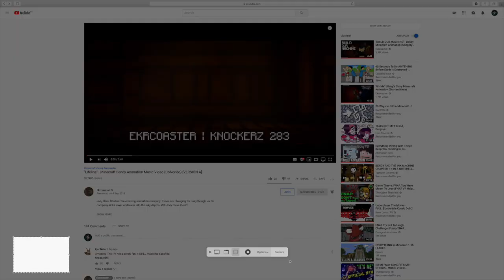Going down with his ship{Reaction to Lifeline animation by Ekrecoaster